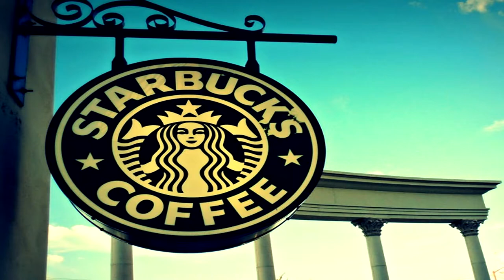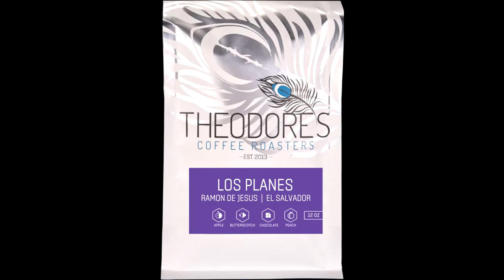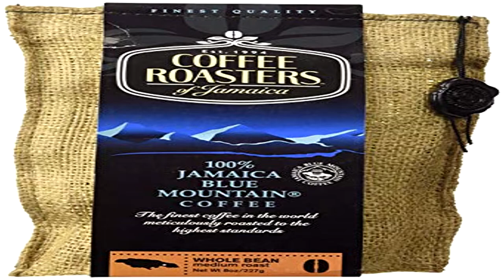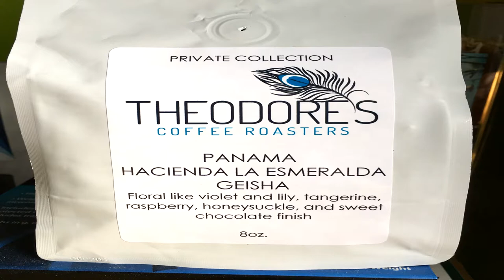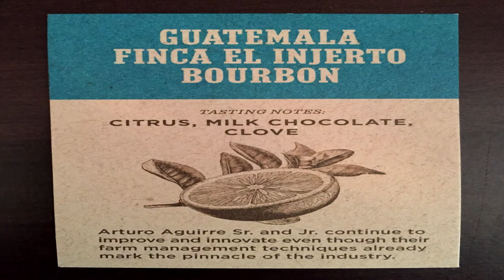Worlds Most Expensive Coffee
A short list of the worlds most expensive coffees, some of which may put you off drinking our favorite wake up drink, please subscribe to our channel and hit the notification bell to be notified when we upload more great videos.